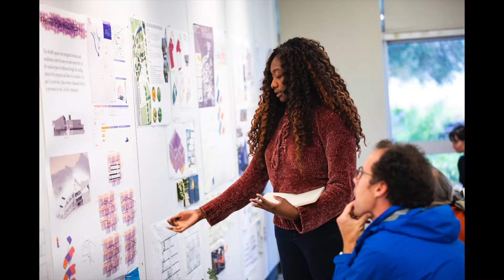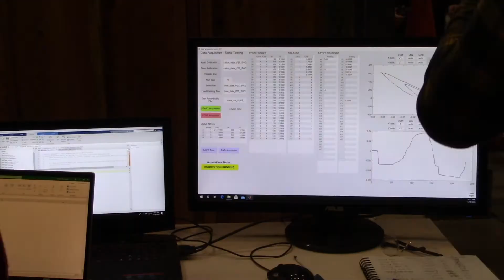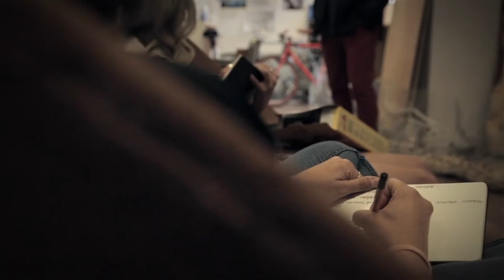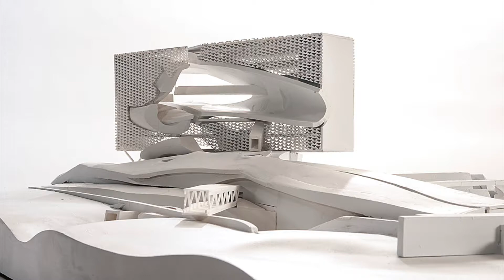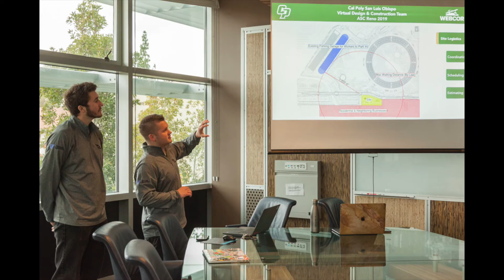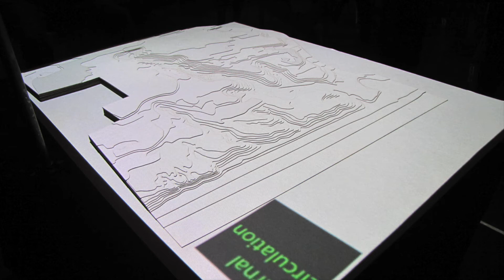College of Architecture and Environmental Design Tour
This video takes you on a tour of the College of Architecture and Environmental Design's Five Majors - Architecture, Construction Management, Landscape Architecture, Architectural Engineering and City and Regional Planning.

Topics Covered:
College of Architecture and Environmental Design introduction- :25
CAED students sought out after graduation- 1:00
CAED Learn by Doing- 1:25
Clubs- 1:50

The 5 CAED majors and minors- 2:15

Architectural Engineering introduction/breakdown- 2:40
Architectural Engineering curriculum- 3:35
Annual design village conference- 3:53

Architecture introduction/breakdown- 4:06
Architecture curriculum- 4:40
Architecture final year thesis project- 5:02

City and Regional Planning introduction/breakdown- 5:14
City and Regional Planning study topics/learn by doing opportunity- 5:32

Construction Management introduction/breakdown- 6:03
In-class/hands on experience- 6:25
Program’s professional lab facilities and networking- 6:48

Landscape Architecture introduction/breakdown- 7:04
Landscape Architecture curriculum- 7:36

College of Architecture and Environmental Design resources- 7:57